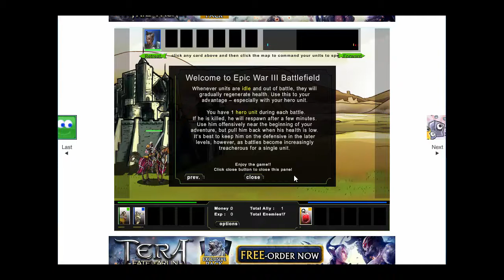Epic war 3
in this epiisode ill be showing you EPIC WAR 3!!!